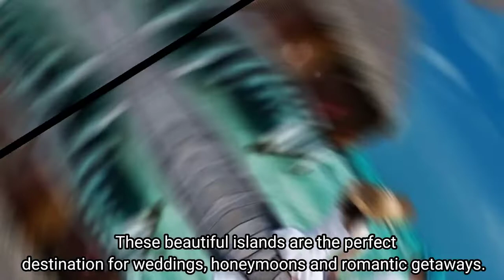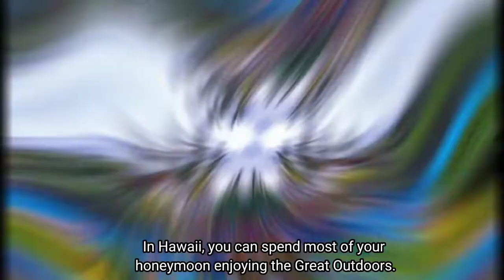Best Honeymoon destinations in the world I The most different Experience I honeymoon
One of the dream and special trips for all young couples is the honeymoon trip. Most brides and grooms plan for this trip for a long time in order to spend their first trip together in the best possible way. Because this trip is not an ordinary trip and should be different from all the trips in their lives. So now the question is which cities and countries are suitable to experience this dream trip?
Surely you also like to make the best moments and memories for your dear wife. A few days romantic trip, after a wedding that does not cost much, is one of the most memorable trips you will have in your life. The first short trip with your lifelong partner will be very exciting and sometimes stressful. According to the ancients, during the honeymoon, a man and a woman will get acquainted with the behavior and characteristics of their spouse. So get ready for anything during this trip. The Maldives is an island nation in the Indian Ocean with its capital city in Male It is one of these Unparalleled countries.

Watch the rest of the beautiful countries in the video...

If you are interested in the mysteries and wonders of world and the beauties of creation in creatures and you want to get a lot of information in the shortest time and
 Interesting facts and amusing secrets,  amazing facts and
discover the amazing truths of the world :
 So, join us on an amazing journey into the fascinating and beautiful world of interesting unknowns of the world .

interesting facts
half as interesting
facts
top 10
Shorts
youtube shorts
Entertainment
amazing facts
trending
omni grove park inn
gene therapy
reddit stories
mostamazingtop10
serra da capivara
bright side
sharing netflix password
homo luzonensis
amazing top 10
top 10 curses
τα καλύτερα top 10
ta kalitera top 10
real life curses
abandoned ontario
michael gough
lucy gutteridge
jon davison
nollywoodpicturestv
top secret supra v12
русский солдат
top 10 amazing facts_facts_amazingfacts_interestingfacts shorts celebrities who married their fans celebrities
 facts in telugu | episode 72| unknown and amazing facts | minute stuff
 free open world
 прямая трансляция
ta kalutera
watchmojo
colin cowherd nba players
 highest paid salary country
top 10 central
有趣的事实
一半有趣
事实
短裤
优酷短裤
娱乐
惊人的事实
趋势
奥尼格罗夫公园旅馆
基因治疗
reddit 故事
最惊人的top10
塞拉达卡皮瓦拉
美好的一面
分享 Netflix 密码
吕宋人
惊人的前 10 名
十大诅咒
τα καλύτερα 前 10
ta kalitera 前 10 名
现实生活中的诅咒
被遗弃的安大略
迈克尔·高夫
露西·古特里奇
乔恩戴维森
好莱坞电影电视
绝密超 v12
русский солдат
前 10 名惊人的事实_facts_amazingfacts_interestingfacts 短裤名人嫁给了他们的粉丝名人
 泰卢固语事实| 高分辨率照片| CLIPARTO第72集|未知和惊人的事实|小东西
 自由开放的世界
 прямая трансляция
塔卡卢特拉
看戏
科林牛郎nba球员
 薪水最高的国家
中央前十名
interessante feiten
half zo interessant
feiten
Korte broek
youtube korte broek
Amusement
fantastische feiten
top 10 vloeken
lucy gutteridge
jon davison
nollywoodpicturestv
сский солдат
 vrije open wereld
 ая ансляция
Interessante Fakten
halb so interessant
Fakten
Kurze Hose
Entertainment
Faszinierende Fakten
im Trend
Gentherapie
honeymoon
netflix passwort teilen
homo luzonensis
erstaunliche top 10
Top 10 Flüche
Flüche des wahren Lebens
Verlassenes Ontario
 freie offene Welt
 прямая трансляция
ta kalutera
watchmojo
Colin Cowherd NBA-Spieler
 Land mit dem höchsten Gehalt
Top 10 zentral
intressanta fakta
hälften så intressant
fakta
genterapi
reddit berättelser
mest fantastiska topp10
topp 10 förbannelser
τα καλύτερα topp 10
ta kalitera topp 10
verkliga livets förbannelser
övergivna Ontario
michael gough
lucy gutteridge
jon davison
ta kalutera
watchmojo
marriage
love
lovers
travel vlog
zakynthos travel vlog
zante